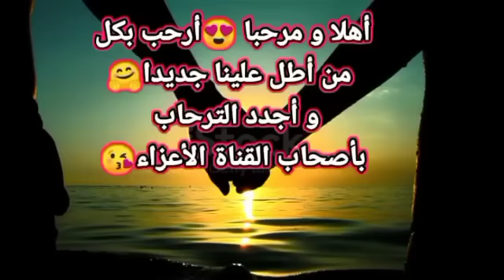الأميرة الرقيقة و الفنان الغامض،هربات ليه وخلاتو كيقلب عليها سنين. الجزء الأول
أميرة رقيقة،عقلها عقل رجل في جسد أنثى،سليلة الأمراء،أصلها عريق .والبطل شخصية غامضة محبوب لدى جمهوره،لقاؤه بها غير موازين حياته لسنين